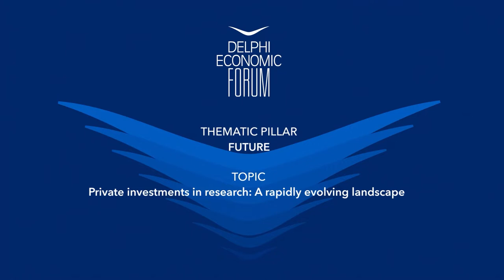DEF VII - Private Investments In Research: A Rapidly Evolving Landscape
Ioannis Kaltsas, Head of Division, European Investment Bank
John Gikopoulos, Chief Innovation Officer | Head AI & Analytics, Qualco
Dimitris G. Angelakis, Founder & Chief Scientist, AngelQ Quantum Computing
Michalis Vafopoulos, Founder & CEO, Linked Business SA

Chair: Georgios Nounesis, Director and Chairman of the Board, NCSR “Demokritos”